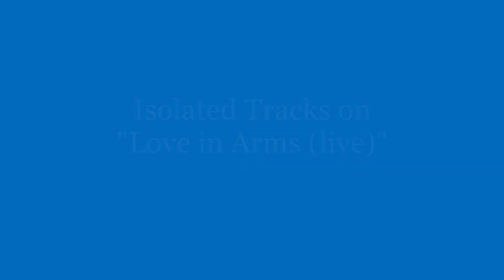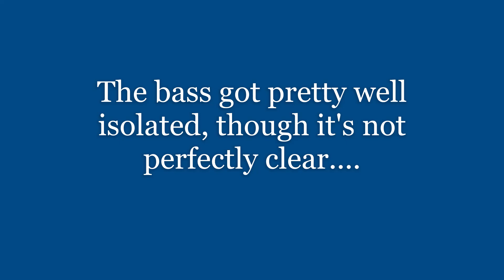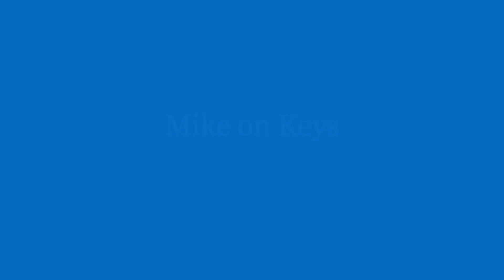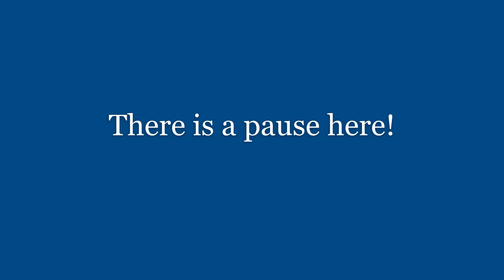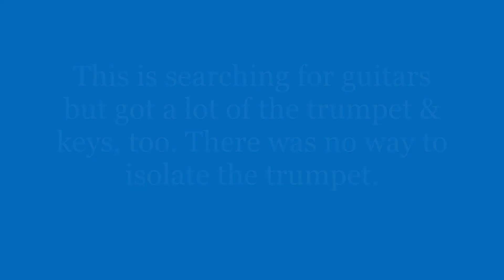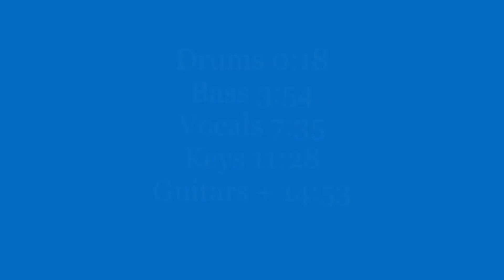Isolated Tracks in Love in Arms (live) by Living Waters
Drums 0:18
Bass 3:54
Vocals 7:35
Keys 11:28
Guitars + 14:53

SR 679-889

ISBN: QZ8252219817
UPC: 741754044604